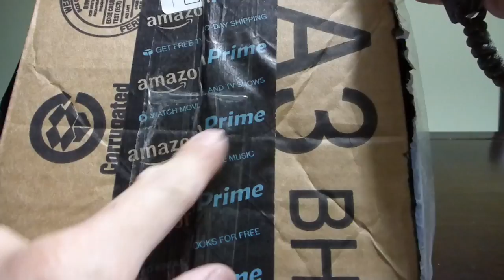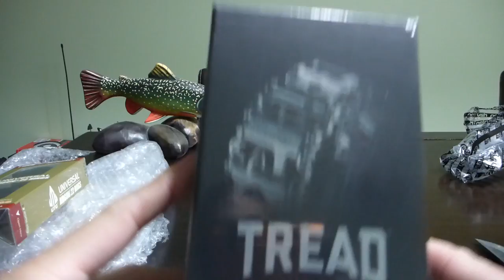Leatherman Tread unboxing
Unboxing de la multiherramienta Leatherman Tread